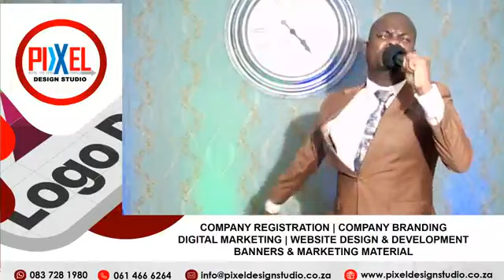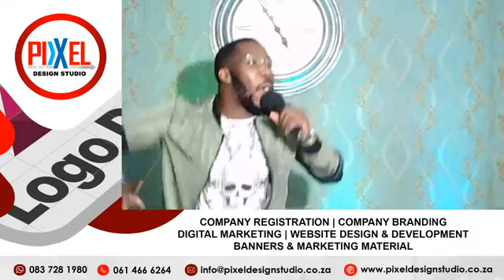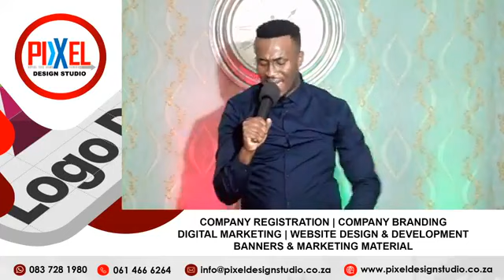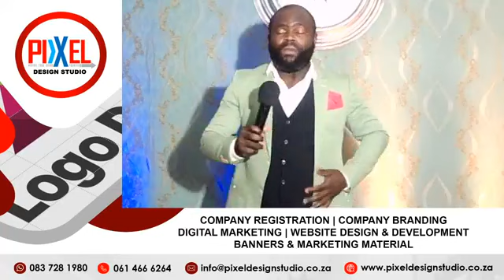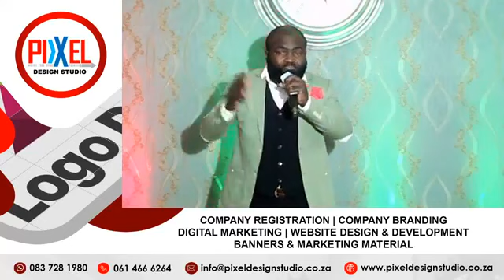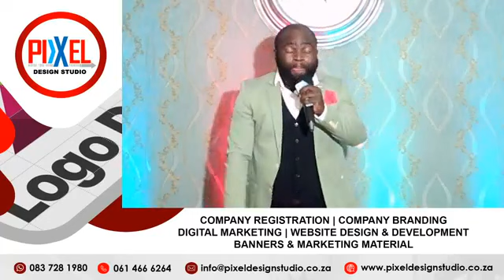Full service by IceboLakhe Lingevinjwe on the 11th of September.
Worship and praise by IceboLakhe Lingevinjwe.